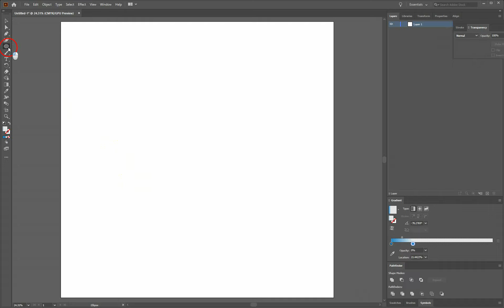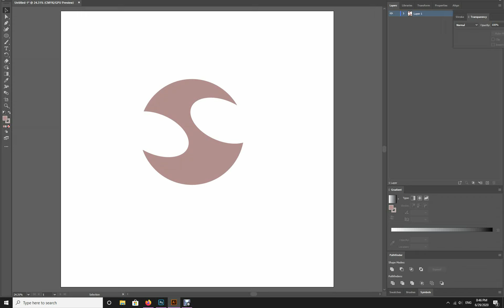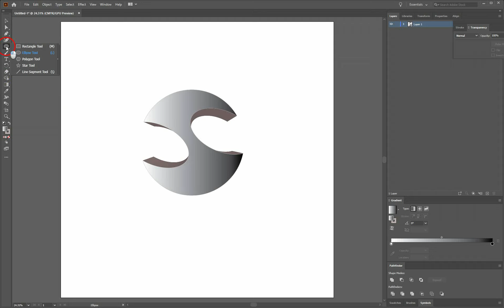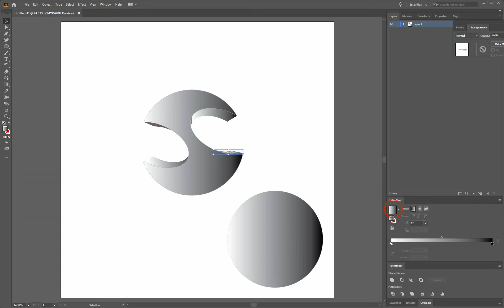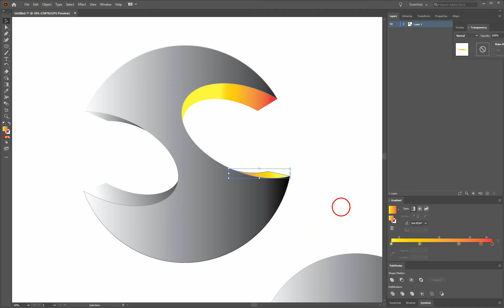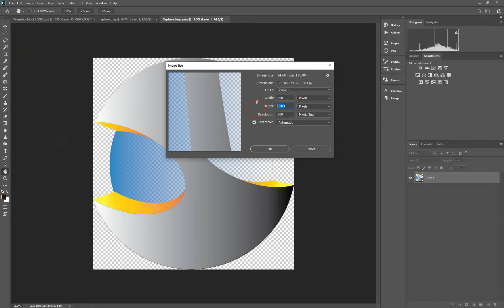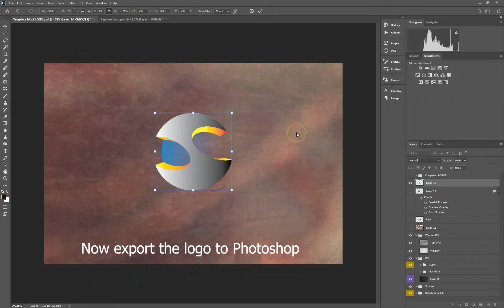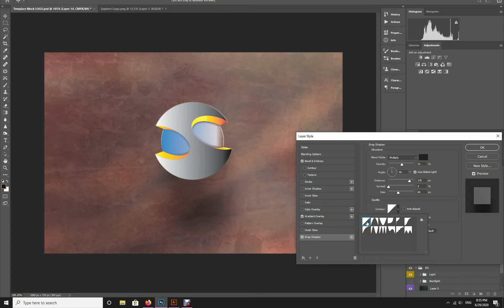Create an awesome 3D logo with Adobe illustrator in just 5 minutes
Adobe illustrator cc Logo Design Tutorial for Beginners
Afrang Media present a very special video for Logo Design using Adobe Illustrator CC version. Through this tutorial you'll learn to make an awesome logo element. This video will also provide detail steps to create a realistic vector ball using simple vector shape, Shape Builder Tool, and Gradient fills. As always tutorial has been recorded in a very simple and easy to follow way, I hope this illustrator tutorial can enhance your illustrator’s skills. I will also post other video tutorials for creating 3d text logs in adobe illustrator and Photoshop.

3d logo design photoshop
illustrator tutorial for beginners
illustrator 3d tutorial
illustrator 3d logo tutorial
professional logo
how to design a logo
graphic design
adobe illustrator software
logo design
3d logo aftereffects
graphic design 10 minute school
logo design process
3d logo design